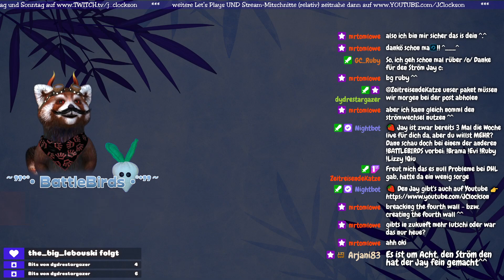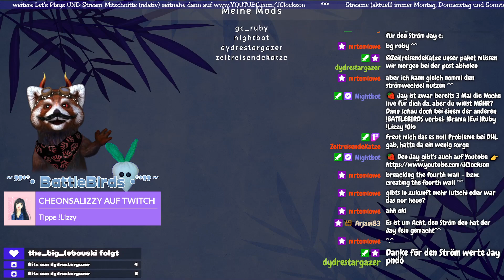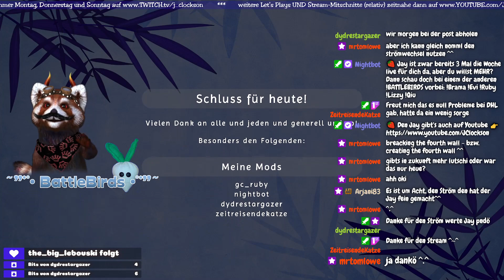Kurz(,)weil-Montag 🎃 REINGESCHNUPPERT in LUIGI'S MANSION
🔴 [Twitch-Livestream-Mitschnitt] 🎮 [Mystery Action Adventure]📹 [Webcam]

**Kurz(,)weil Montag** steht für kurze, unvollständige, amüsante oder interessante Spielesitzungen...am Montag 😐. Ich spiele Zeugs an oder teste Demos – gern auch direkt von Zuschauerwünschen.
Wenn ich was Bestimmtes mal antesten soll, könnt ihr mir das gerne mitteilen oder (wenn ihr wollt) auch direkt 'nen Key dazu zusenden xD

Auch der heutige LiveStream selbstverständlich mit ANIMAZE FaceCam, weil's lustig is.

🎵 Es könnte vorkommen, dass du Mucke hörst, die nicht zum Spiel gehört